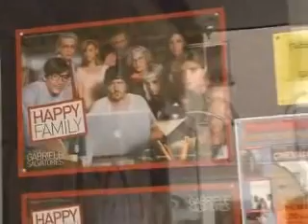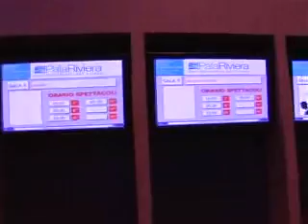San Benedetto: scompaiono i cinema dal centro. Dopo il Calabresi adiio al Delle Palme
San Benedetto: scompaiono i cinema dal centro cittadino. Dopo il Calabresi a breve chiuderà lo storico Cinema Delle Palme.